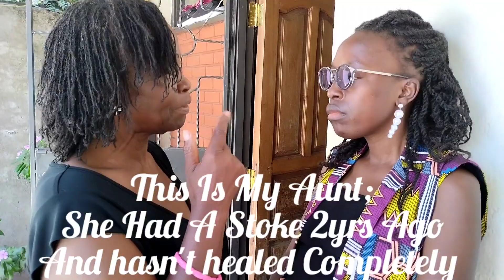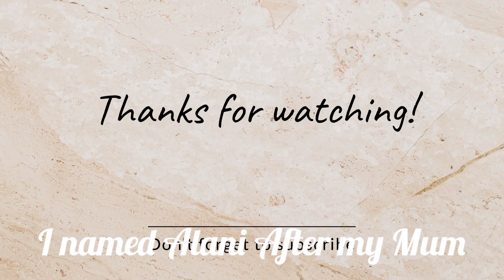Happy Sunday//First Time Seeking My Family After Bells Palsy//A Nice DAY